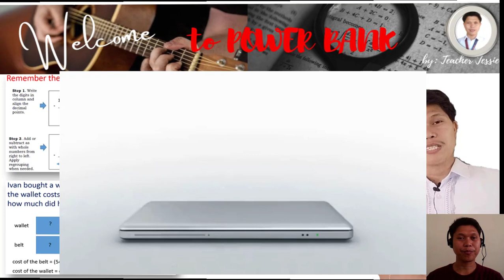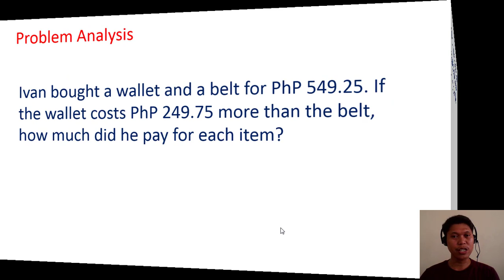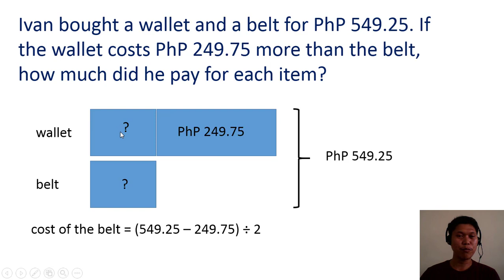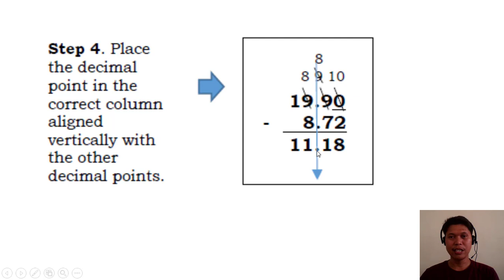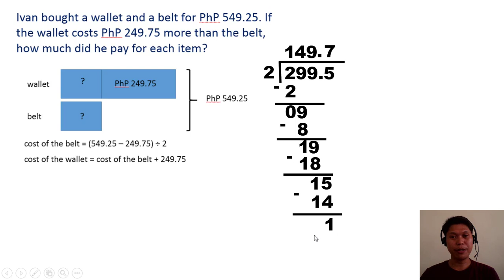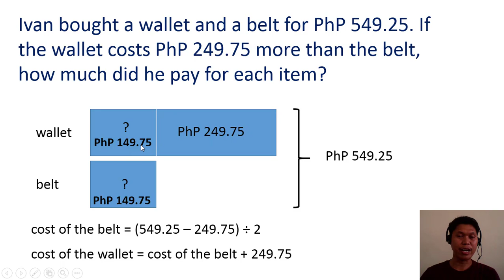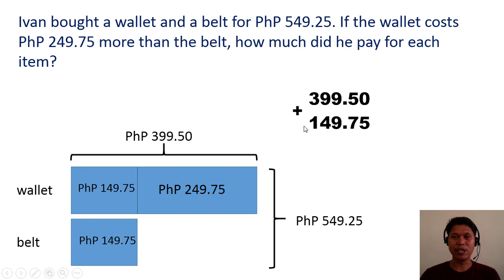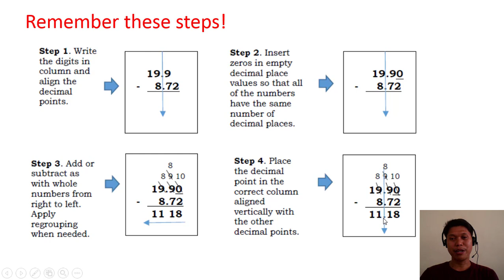How to Add and Subtract Decimals; Solving Problems involving Addition and Subtraction of Decimals